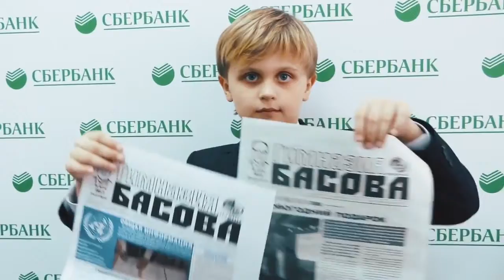Князев Миша в Москве